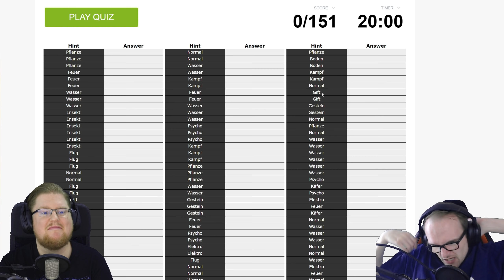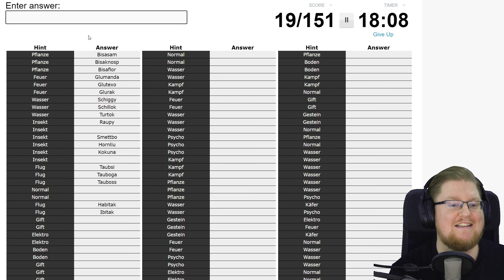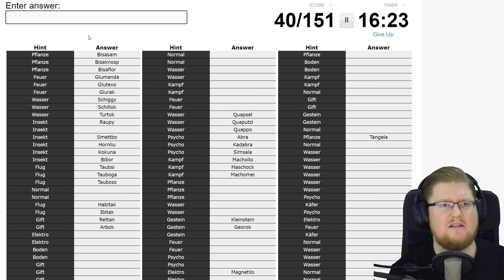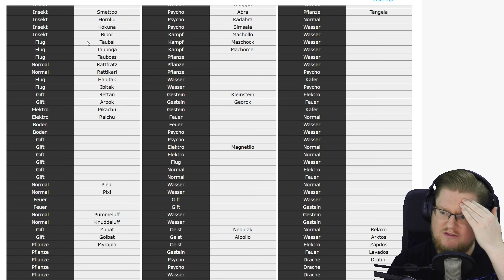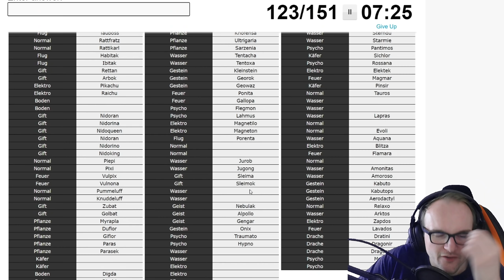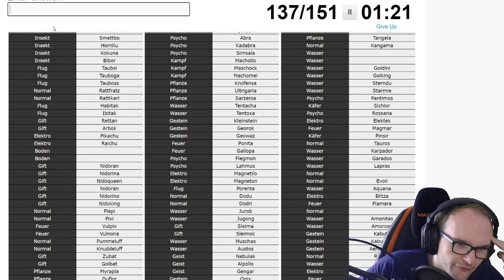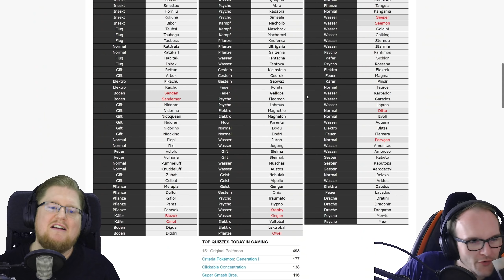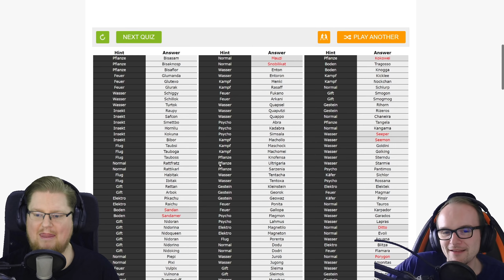Wer kennt MEHR Pokemon aus KANTO?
Wer erkennt mehr Pokemon?

Mehr Videos von Wer kennt mehr gibt es früher auf PietSmiet.de